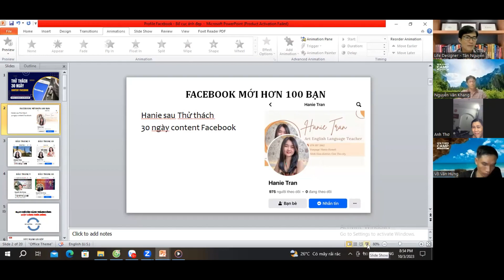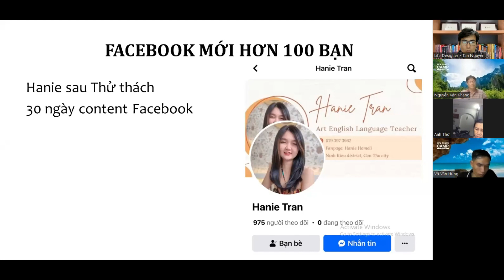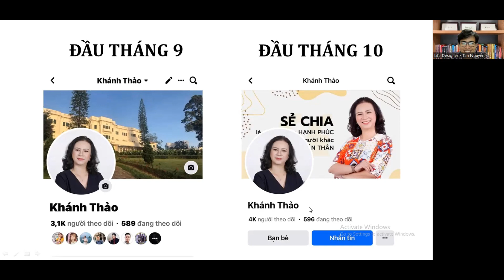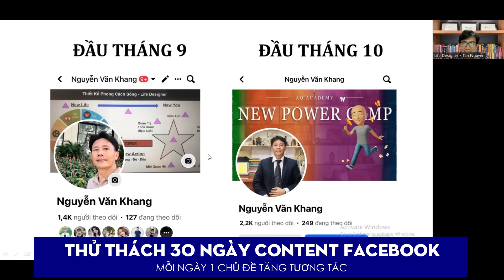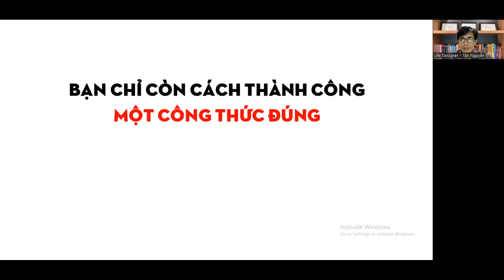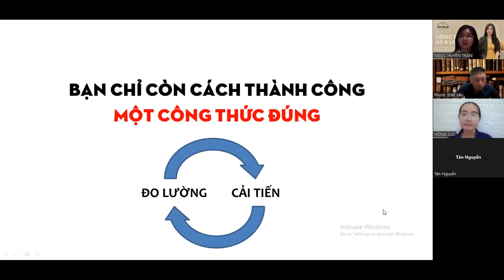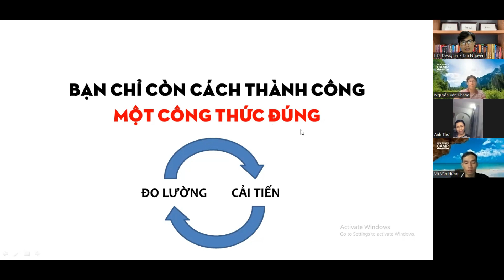Hiện Thực Học Viên sau chương trình 30 NGÀY CONTENT FACEBOOK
"Ngày xưa Facebook để chơi. Ngày nay Facebook là nơi bán hàng"
Mà bán hàng tốt nhất là bán mình. Facebook là nơi quảng bá hiệu quả nhất về con người, công việc và quan điểm sống của bạn.

Minh sư của tôi (Một guru Internet Marketing) đã từng đăng 1 stt công khai trên Facebook là: Bạn bè trên Facebook của tôi đều là khách hàng của tôi.

Money is a list. Danh sách bạn bè trên Fb đang đợi làm Khách hàng của bạn đó. 🤠

Trân trọng cảm ơn vì đã theo dõi. ^^
🏡 Kết nối cùng Mr. Tân Carô - 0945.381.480 (Phone/Zalo)